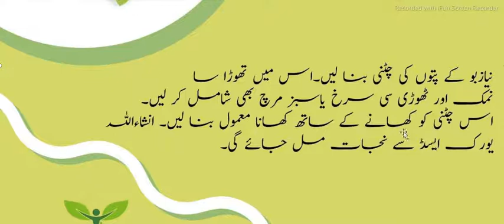Ahadees e Mubaraka Hadees in Urdu Sahih Bukhari and Muslim Sharif hadees in Urdu/ Hindi Ibrahim TV